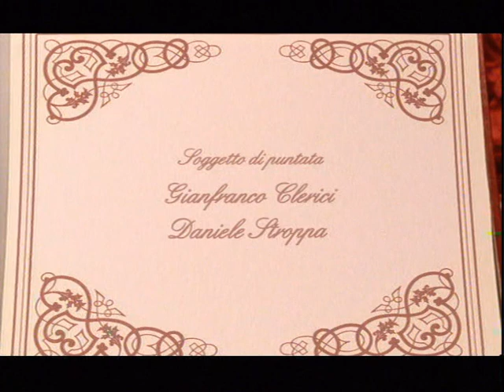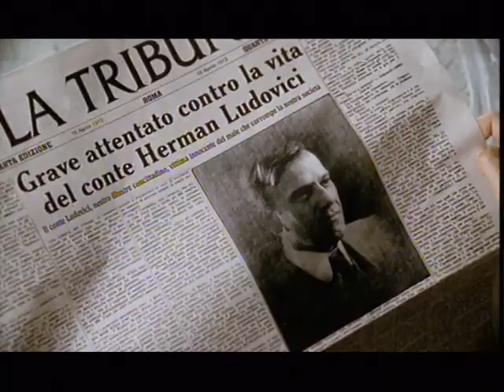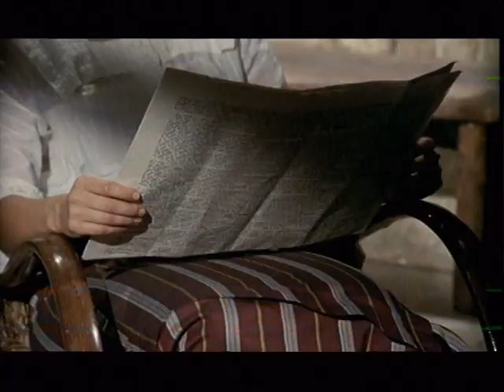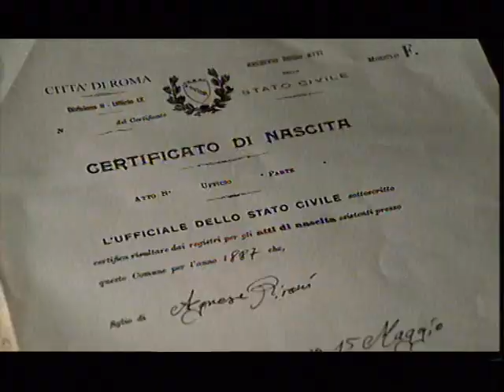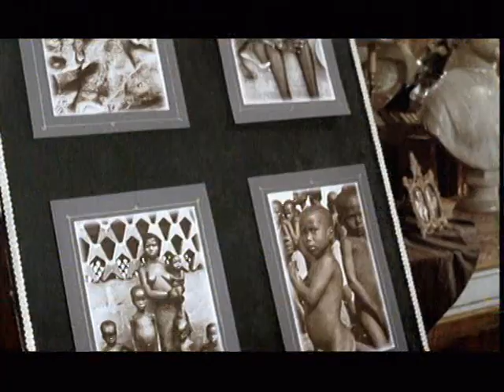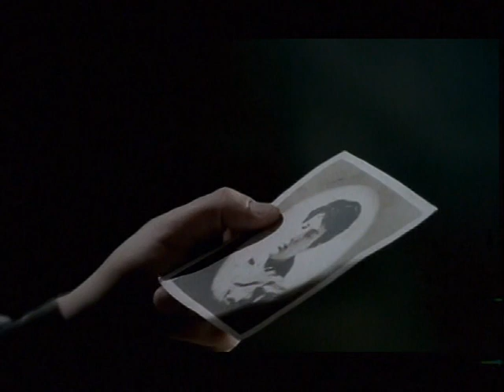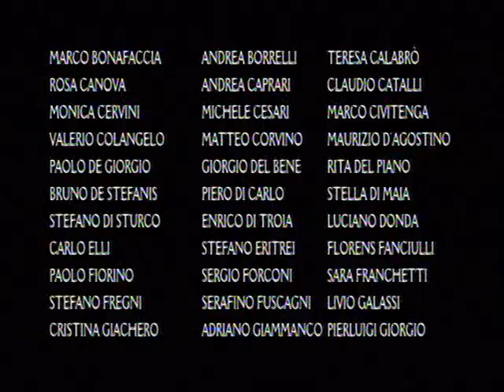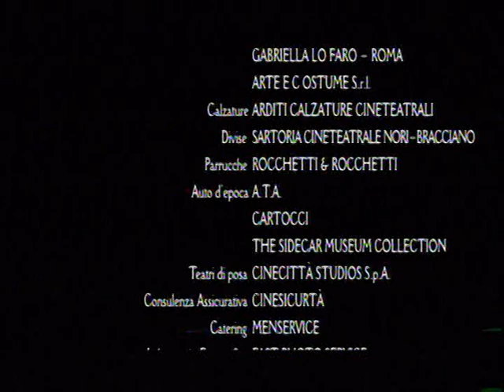"ORGOGLIO 2" diciassettesimo episodio